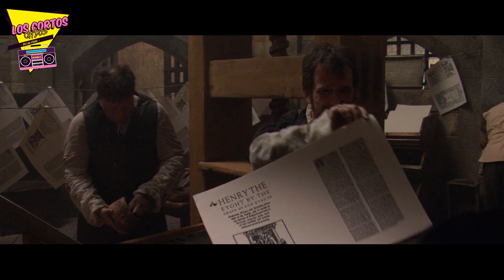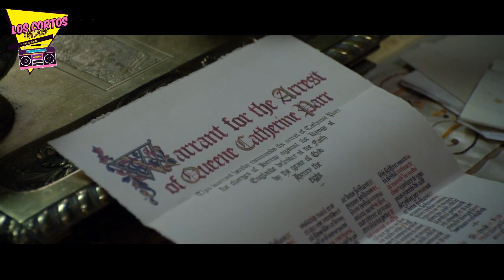Los Tudor: Resumen En Corto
Serie completa | Resumen | Reseña | Sinopsis | Review de The Tudors, Los Tudor de 2007

Que pasa chicos, yo soy Leo y hoy veremos una serie dramática sobre el reinado y los matrimonios del rey Enrique VIII, hoy veremos Los Tudor, pero la veremos, EN CORTO!